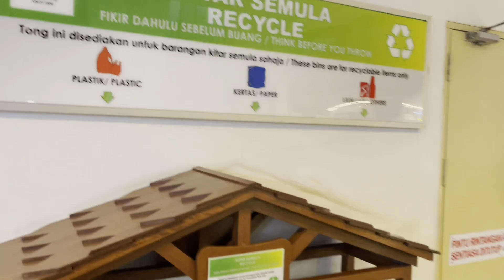吉隆坡Central Market真係幾似香港的中環街市，活化為購物商場